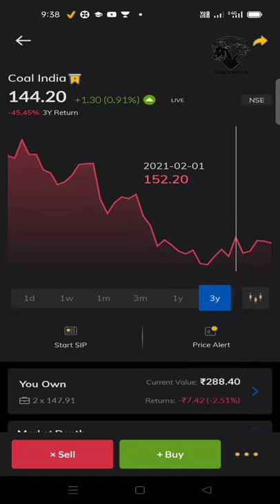Coal India share||stock coalindia video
Is COAL India Safe To Invest In 2021